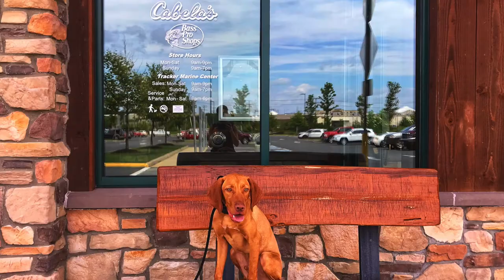6-Month Old Vizsla, Falcon | Vizsla Dog Training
Check out this amazing Vizsla, Falcon, who just finished our board and train! A Vizsla, also known as the "velcro dog," is a medium-sized, golden rust-colored, short-haired hunting dog with combined characteristic traits of both a pointer and retriever. Vizsla's are popular in both the field and the show ring, due to his power and drive while hunting and his trainability in the home